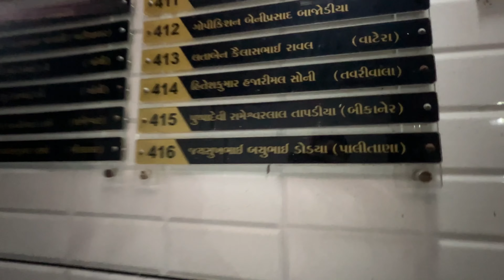અમારા જૂના home ગયા વરાછા surat મા | my old home tour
Hi guys My name is :- Gaurang dodiya

My location      📍    :- Surat Gujarat

I am also share my travel journey and my life  style
          ( Paid pramotion and collaboration )

My vehicles  = dream Youga 110cc
                          yamaha fz,s 150 cc black
                          splander 110 cc
                          honda aviater 110 cc
                          hiyndai accent (car)